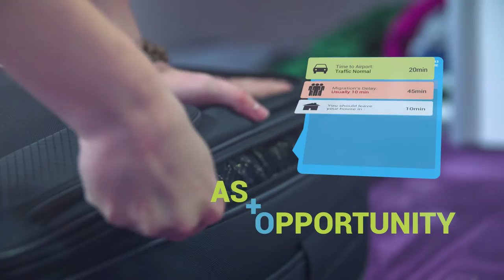We Create Digital Journeys - Globant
Users demand for personalized and frictionless experiences that will simplify their lives. They are eager to create emotional ties with brands and, in turn, are willing to increase their loyalty. Digital becomes an "enhancer" of daily lives integrating seamlessly every touchpoint between the user, products and services.